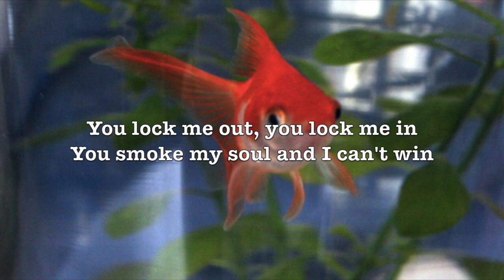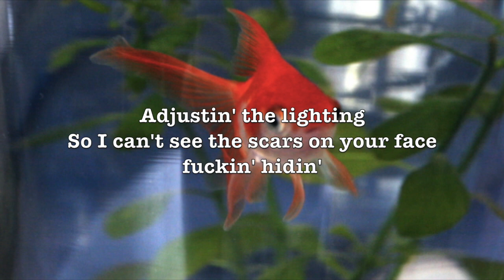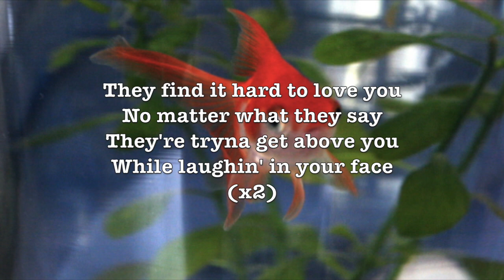braindead! - YUNGBLUD (Lyrics)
YUNGBLUD’s EP The Underrated Youth is out NOW!

*PICTURE IS NOT MINE, FOUND IT FROM WE HEART IT*